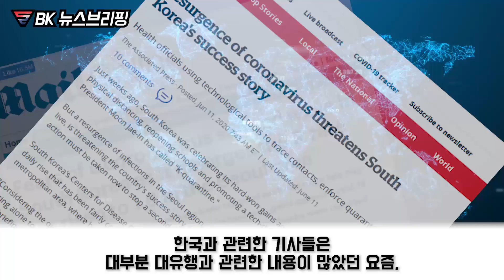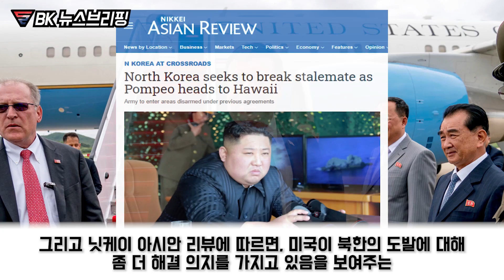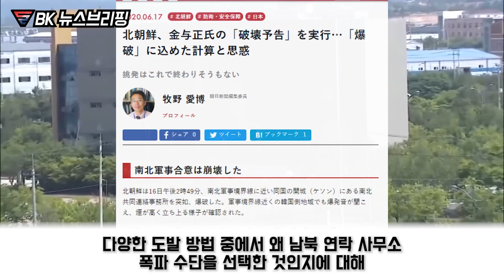북한 도발 터지자 미중이 뒤에서 벌이고 있는 일 // 북한이 연락사무소를 선택한 치밀한 이유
우리의 관심이 곧 대한민국의 힘입니다.
영상의 공유로 그 힘을 키워 주세요.